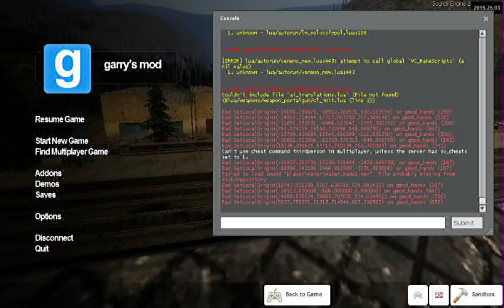Too many Pills...... | Garry's Mod Randomness Episode 2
The second episode of Gmod randomness and we.. well... maybe overdo the pills in this one :p